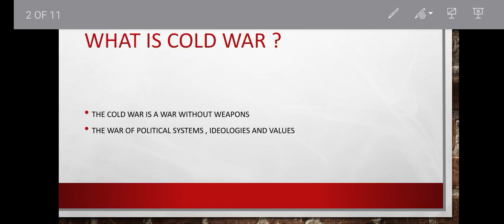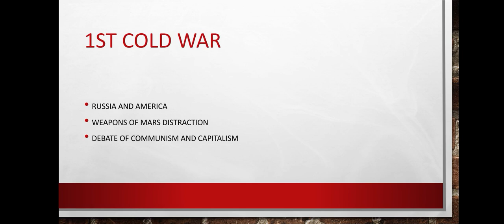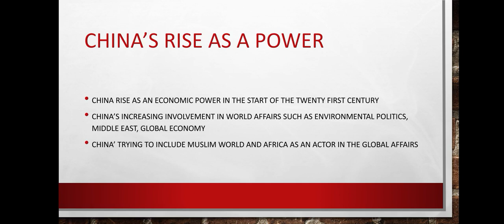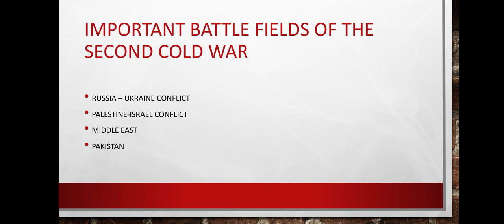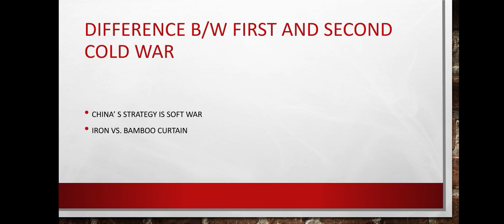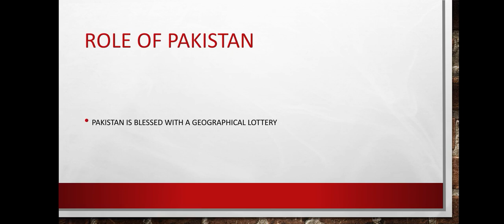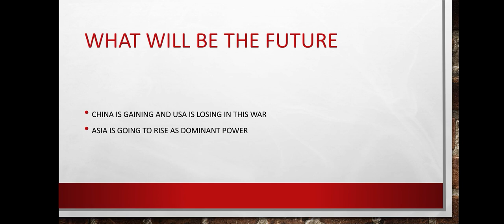The Cold War 2: A Global Struggle Unfolds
Welcome to CSS PMS TIMES, your premier source for CSS and PMS exam preparation, where we not only explore critical subjects but also delve into in-depth analyses of geopolitics, international relations, and global affairs. In this video, we examine the intricate geopolitical landscape of the 21st century, discussing the rising tensions and emerging dynamics reminiscent of the Cold War era. Join us for a comprehensive understanding of what many are terming "Cold War 2."

Overview:
As the world witnesses a new phase of global competition, often likened to the Cold War of the 20th century, this video aims to provide insights into the key players, geopolitical flashpoints, and ideological clashes shaping the international order.

Topics Covered:
1. Superpower Rivalry: Explore the renewed rivalry between major powers, examining the competition between nations vying for economic, technological, and military dominance.

2. Proxy Conflicts: Understand the contemporary proxy conflicts that echo the proxy wars of the Cold War, examining how regional disputes become arenas for major power competition.

3. Technological Warfare: Delve into the role of technology and information warfare in shaping the new Cold War, including cyber-espionage, disinformation campaigns, and the race for technological supremacy.

4. Ideological Struggles: Analyze the ideological clashes between different political systems and the impact of these differences on global diplomacy and cooperation.

5. Global Impact: Assess how Cold War 2 influences global institutions, alliances, and the overall stability of the international system.

If you find this exploration of Cold War 2 intriguing, make sure to subscribe to CSS PMS TIMES for more in-depth analyses on geopolitics and global affairs to aid your CSS and PMS exam preparation.

Join us as we navigate the complexities of this evolving global landscape. Thank you for being part of the CSS PMS TIMES community!